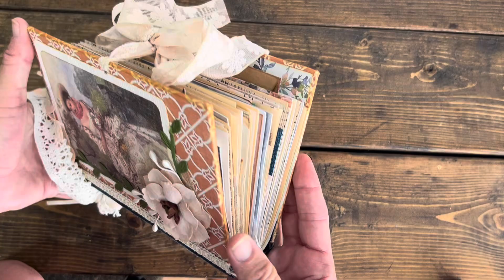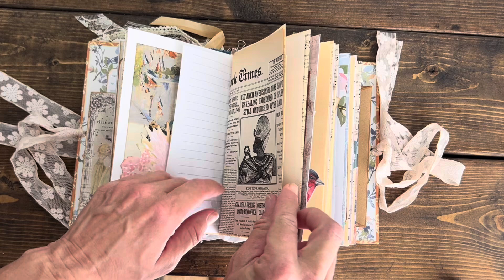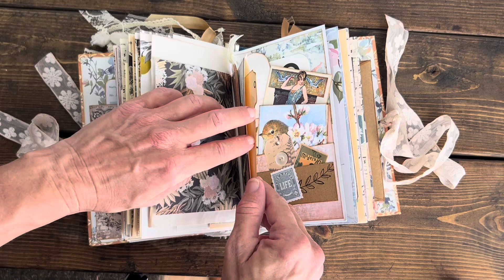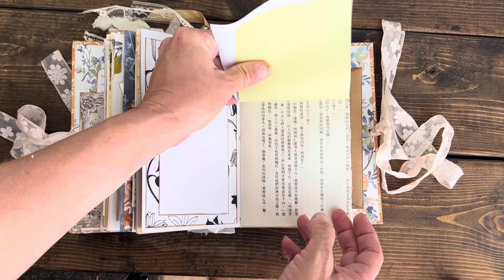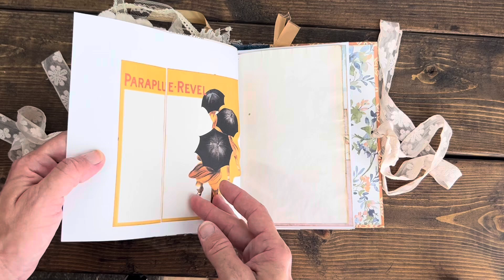Handmade Edwardian "Emily’s Garden” Memory Journal Junk Journal Diary Flipthrough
This journal is truly a unique and special piece that will inspire creativity and provide a space for reflection and self-expression. The vintage ephemera adds a touch of nostalgia and charm, while the handmade construction ensures that each journal is one-of-a-kind.

Whether you are looking for a thoughtful gift for a loved one or a special treat for yourself, this journal is sure to be treasured for years to come. The ample writing space and extra surprises inside make it perfect for jotting down thoughts, memories, and dreams.

Don't miss out on the opportunity to own a piece of art that is both beautiful and functional.
Many tags, tucks, pockets, notecards, collages, blank pages and more.

2 signatures with 206 pages.
Pamphlet stitch binding

Tie ribbon closure hard cover book
removable tassel

Measures 5 1/2” x  7 3/4”
Spine 2” gater opening 4”

Etsy shop listing: